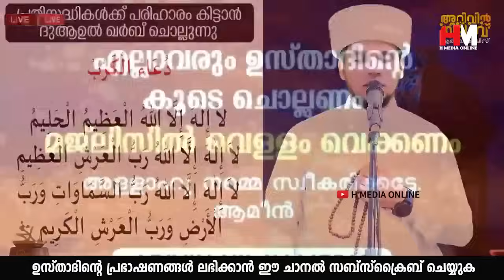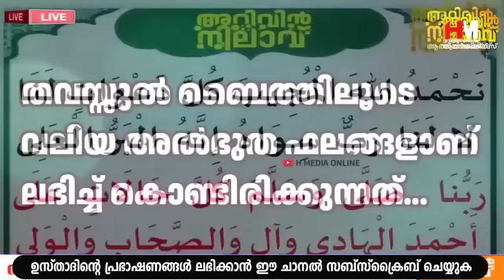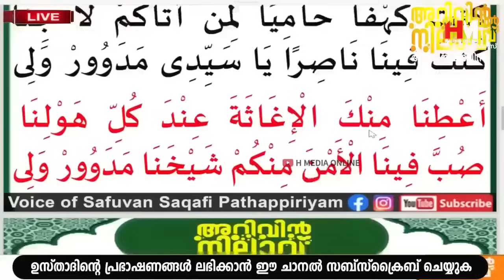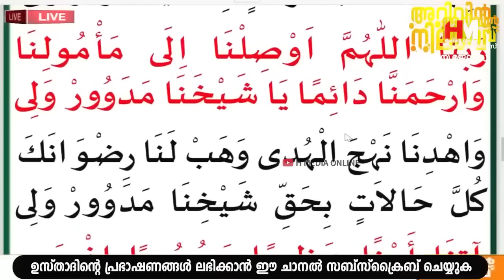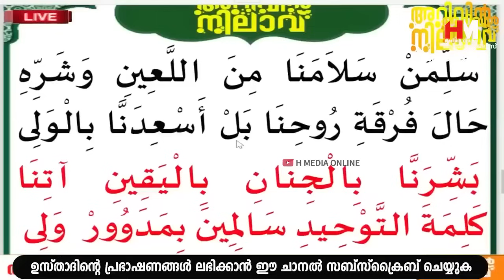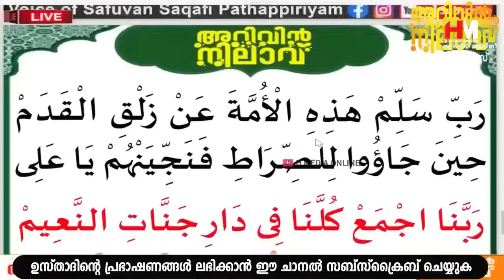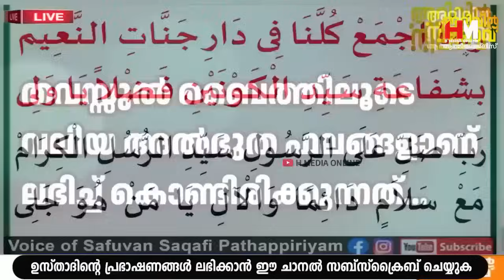ഈ ദിക്ർ രാവിലെ ചൊല്ലിയാൽ ബുദ്ധിമുട്ടുകൾ നീങ്ങി കിട്ടും | Safuvan Saqafi Pathappiriyam | Arivin Nilav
Assalamualaikum,

Topic :-
ഈ ദിക്ർ രാവിലെ ചൊല്ലിയാൽ ബുദ്ധിമുട്ടുകൾ നീങ്ങി കിട്ടും
Arivin Nilav
Ramalan Dhikr
Al Kahf
Safuvan Saqafi
Haddad
Ramalan
Ramalan Nilav
Ramalan Diqr